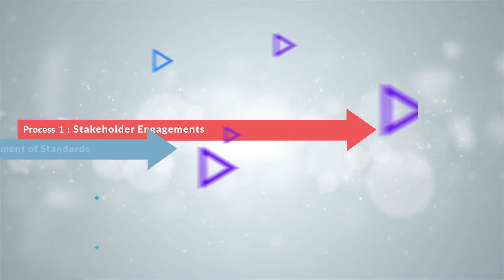Montage for the Official Launch of Malaysia Tourism Excellence (MaTEx) Business Certification Prog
Official Launch of MaTEx was held on 27 Nov 2019 at Marriott Hotel Putrajaya, graced by YB Datuk Mohamaddin Ketapi, Minister of Tourism, Arts and Culture